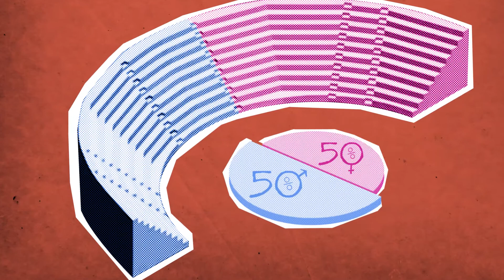Paridad Política (Cápsula 1) (Guaraní)